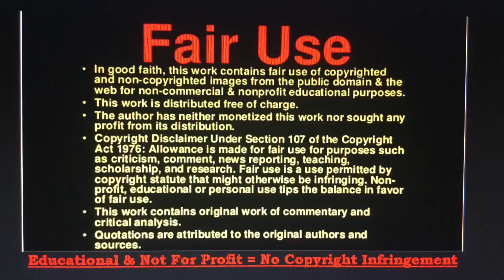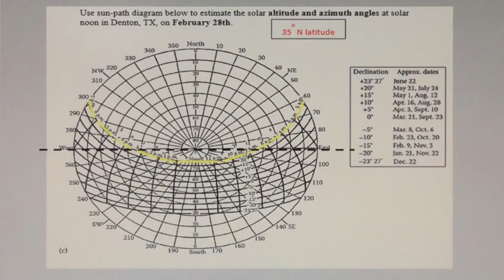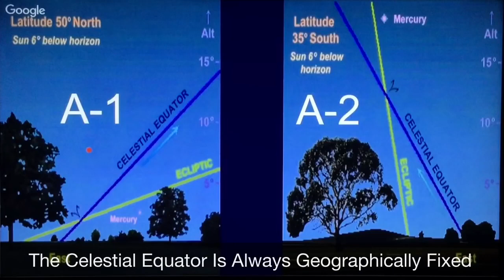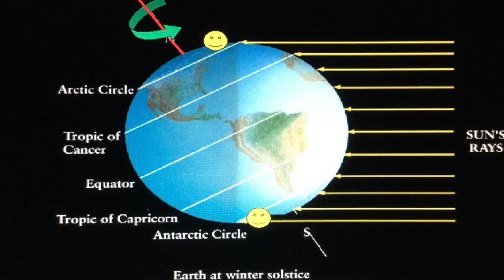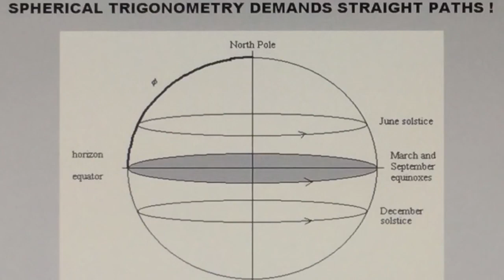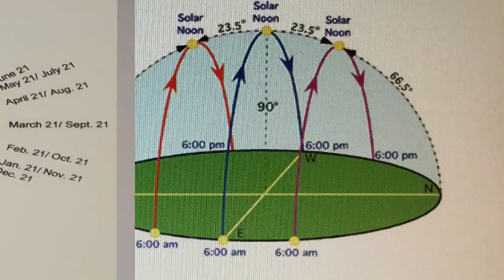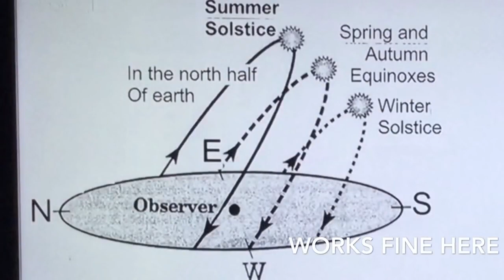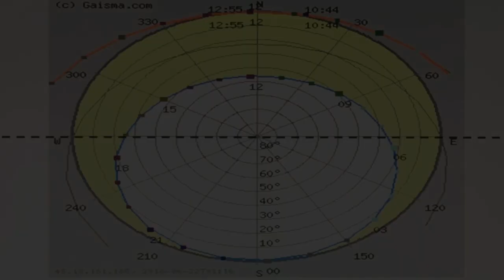PROYECCIÓN DIPOLAR (LAMBERT)